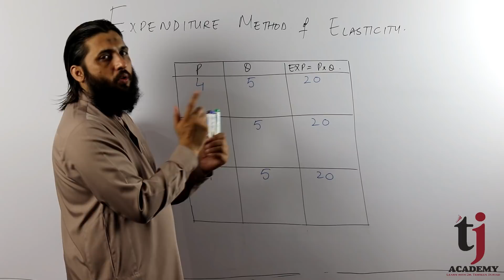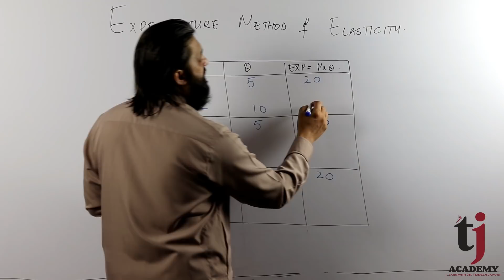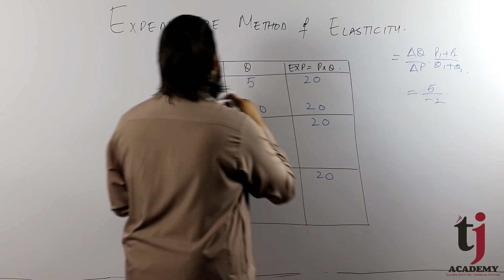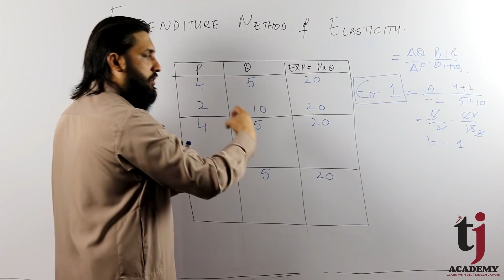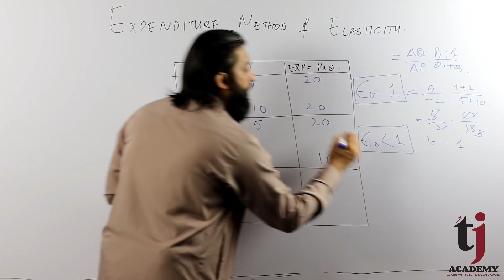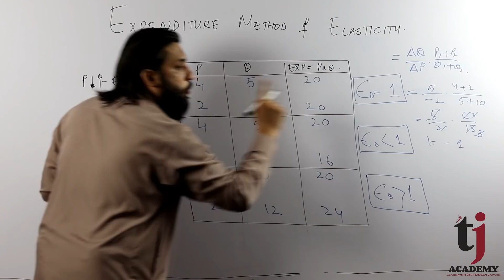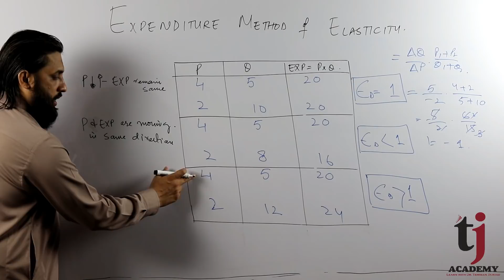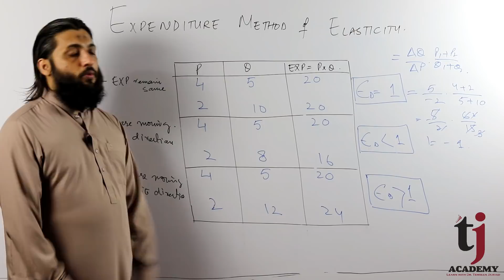Mircoeconomics # 23 | Expenditure Method of Price Elasticity | TJ Academy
This video/lecture tells about expenditure method of price elasticity of demand. TJ Academy